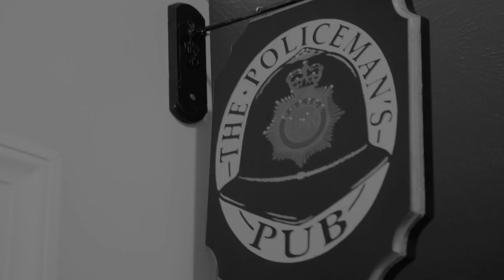Dirty Money - Photo Roman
We had to create a story only using photos and sound.

I went with a noir approach.